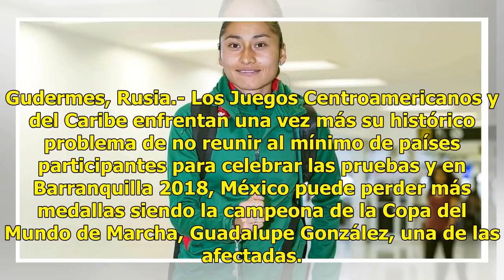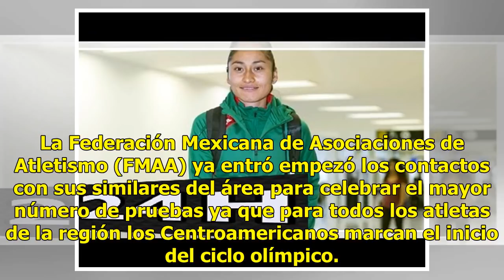Peligran medallas para México en Juegos Centroamericanos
Gudermes, Rusia.- Los Juegos Centroamericanos y del Caribe enfrentan una vez más su histórico problema de no reunir al mínimo de países participantes para celebrar las pruebas y en Barranquilla 2018, México puede perder más medallas siendo la campeona de la Copa del Mundo de Marcha, Guadalupe Gonzál...